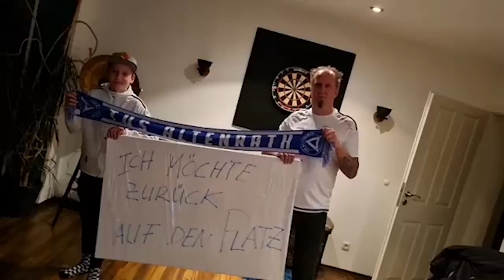zurückaufdenplatz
Der Slogan und Hashtag zurückaufdenplatz meint nicht nur den sportlichen Platz, sondern jeden Platz, auf dem sich Kinder bewegen können, Zuwendung und Rückhalt finden und sich aufgehoben fühlen.
Mehrere Monate ohne Sport, ohne Bewegung und ohne soziale Kontakte liegen hinter uns.
Vor allem für Kinder und Jugendliche und Menschen mit Einschränkungen ist es eine besonders schwierige Zeit.
Sie erleben keine normale Alltagsroutine, sie verbringen den Tag aufgrund des home schoolings am PC und Schreibtisch und finden keinen Ausgleich durch Sport.
Kinder sind keine Individualsportler, sie brauchen vor allem in der Pubertät die gleichaltrige Gruppe für den Austausch und den Wettkampf miteinander.
Die Langzeitschäden durch Bewegungsmangel können für jede Altersklasse gravierend sein.
Besonders bei Kindern hemmt zu wenig Sport ihre psychische und soziale Entwicklung. Wochenlanger Stillstand ist später schwer aufholbar.
Sport und Bewegung fördern das Immunsystem, fördern die Gesundheit, bauen psychischen Druck ab und helfen bei chronischen Krankheiten.
Bitte folgt und teilt diese Kampagne und gebt Eure Stimme für die Leisen unter uns!